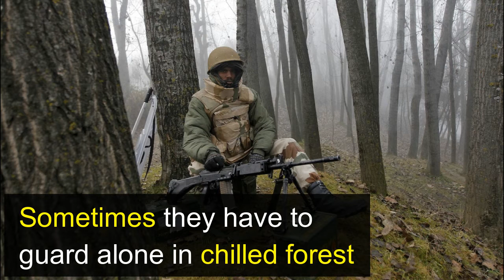Indian Army Diwali Celebration